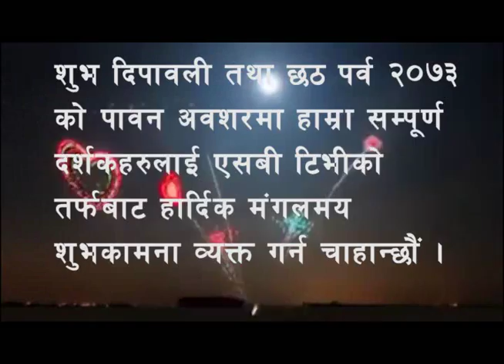Tihar ||YesbTv|| तिहार शन्देस